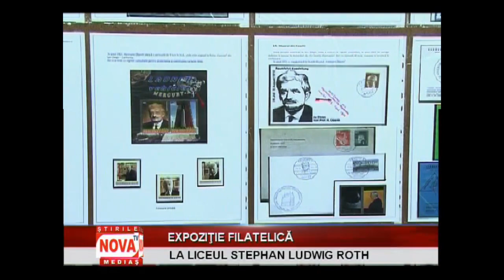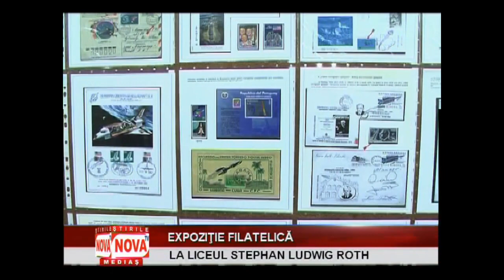Expoziţie filatelică la Liceul Stephan Ludwig Roth - NovaTv Mediaş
Expoziţie filatelică la Liceul Teoretic ,,Stephan Ludwig Roth". Unitatea de învăţământ medieşeană a găzduit a patra expoziţie filatelică şcolară cu timbre aparţinând lui Liviu Pintican și Romeo Stoia, membri ai Clubului Filatelic Mediaş.